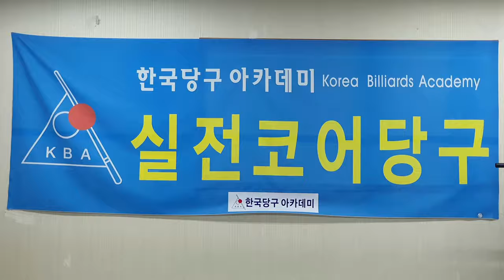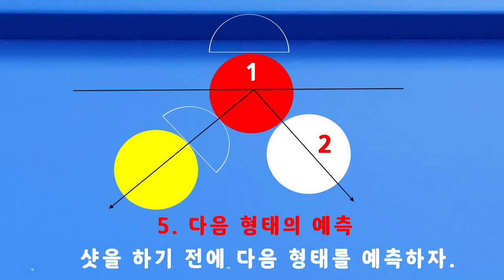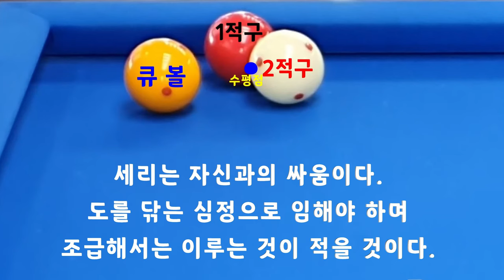08_큐 깊이와 스피드 찾기 _ 세리의 표준 : 한국당구아카데미 // 세리(일단) : 3579(1279)일 / 16135(4076)시간_ 2024.03.31.